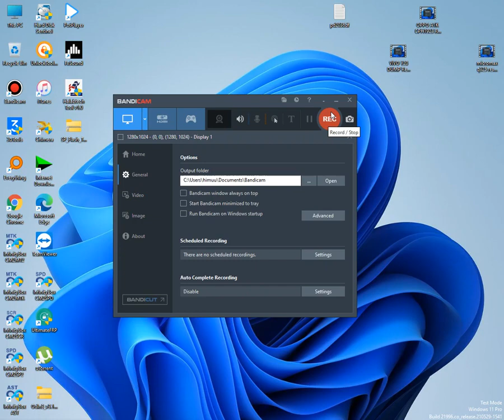oppo a1k CPH 1923 FRP reset with unlock tool 🔥 best solution